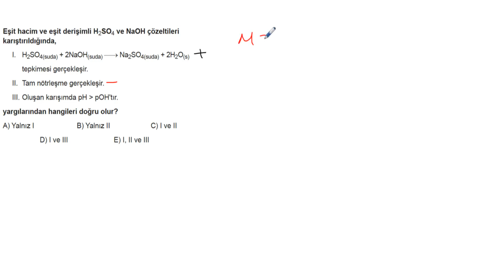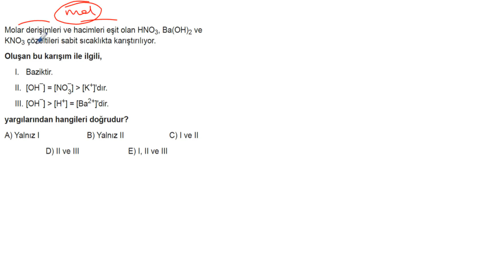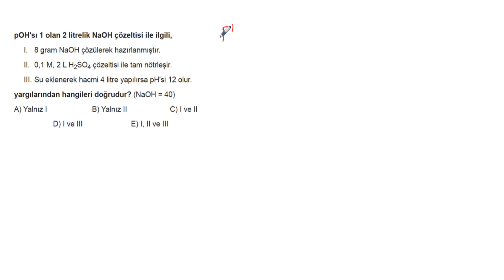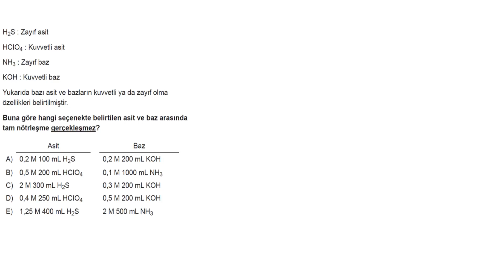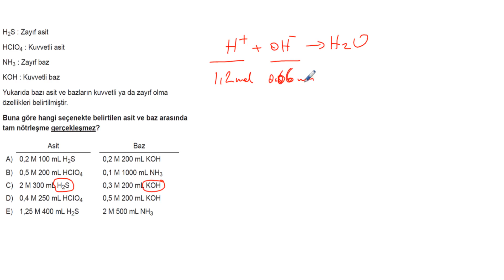AYT Kimya Soru Bankası Bölüm 6 Test 14 Soru Çözümleri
Soru 01 = 00:00:03
Soru 02 = 00:01:38
Soru 03 = 00:03:19
Soru 04 = 00:04:37
Soru 05 = 00:06:48
Soru 06 = 00:09:31
Soru 07 = 00:10:54
Soru 08 = 00:12:14
Soru 09 = 00:14:25
Soru 10 = 00:16:43
Soru 11 = 00:20:07
Soru 12 = 00:22:26